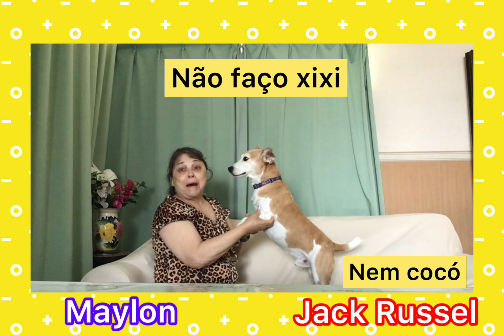dog Jack Russel 🐈🐈🐈